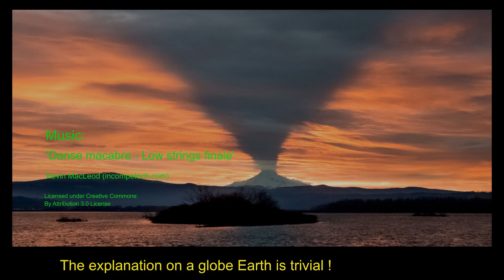Flat Earth debunked in 12 seconds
A mountain casts a shadow on the underside of clouds. This means the sun must be lower than the top of the mountain!
...and no, the cause is not "sun reflecting from the ground up because of snow".